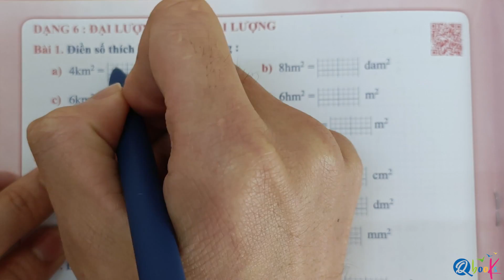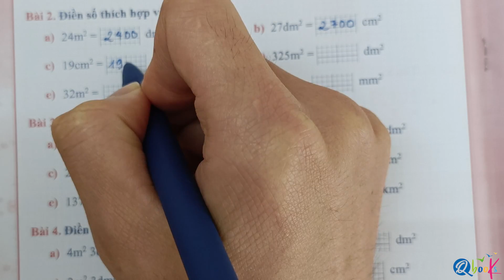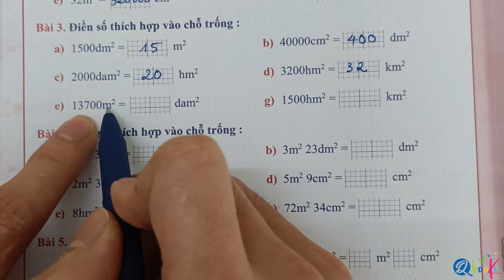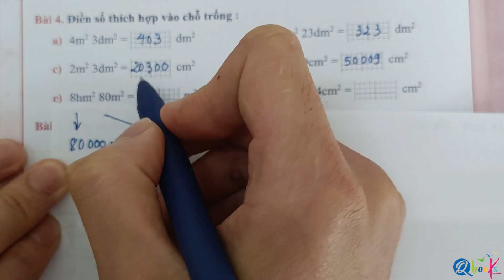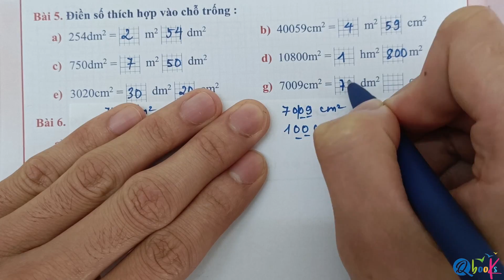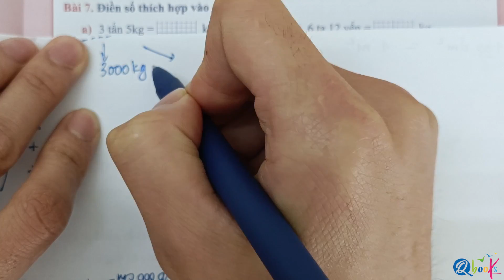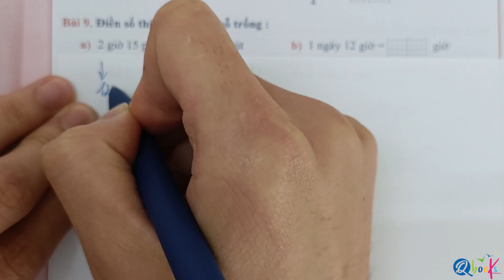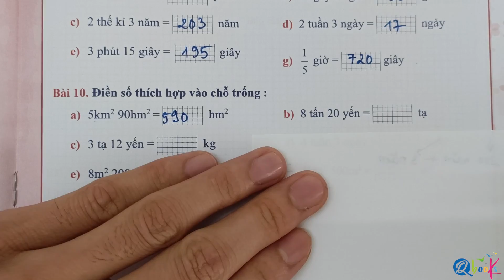Đại lượng và đơn vị đo đại lượng | Ôn tập hè | Toán lớp 4 lên 5 | Dạng 6 | thầy Nguyễn Văn Quyền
Trong video này, thầy Nguyễn Văn Quyền và các em sẽ cùng tìm hiểu về một chủ đề quan trọng của môn Toán Lớp 4 -Đại lượng và đơn vị đo đại lượng. Dạng toán này là dạng 6 trong cuốn sách Ôn hè toán 4 được thầy Quyền và cô Uyển biên soạn theo chương trình sách giáo khoa mới nhất.

Trong video này, Thầy Nguyễn Văn Quyền sẽ hướng dẫn các em cách giải các dạng toán về đổi đơn vị dài, đổi đơn vị thời gian, đổi đơn vị khối lượng. Ví dụ như: đổi mét ra xăng-ti-mét, đổi ki-lô-mét ra mét, đổi tấn ra ki-lô-gam, đổi giờ ra phút,...từ đó giúp các em nắm vững kiến thức về các phép tính đại lượng và đo lường đại lượng của môn toán lớp 4.

Thầy sẽ hướng dẫn cụ thể và chi tiết từng bước giải cho các em có thể nắm vững kiến thức và áp dụng hiệu quả trong việc giải các bài tập toán lớp 4 liên quan đến chủ đề này từ cơ bản đến nâng cao.

Các dạng bài toán về đại lượng và đo lường cũng là chủ đề quan trọng trong toán lớp 4 để chuẩn bị hành trang bước vào lớp 5. Đây cũng là một kỹ năng cần thiết để các em có thể giải các bài toán khó hơn trong các chương trình Toán học cấp 2 sau này.

Cuối cùng, hãy nhớ đăng ký kênh Youtube của Thầy Nguyễn Văn Quyền để không bỏ lỡ những video hữu ích về toán tiểu học, giúp các em tìm kiếm và tiếp cận được nguồn kiến thức phong phú và đa dạng mà các em cần để đạt thành tích cao trong học tập.

Cảm ơn các em đã lựa chọn và tin tưởng video chữa bài "Đại lượng và đơn vị đo đại lượng | Ôn tập hè | Toán lớp 4 lên 5 | Dạng 6 | thầy Nguyễn Văn Quyền" này, hãy đón xem nội dung chi tiết trong video và chúc các em thành công trong con đường học tập.